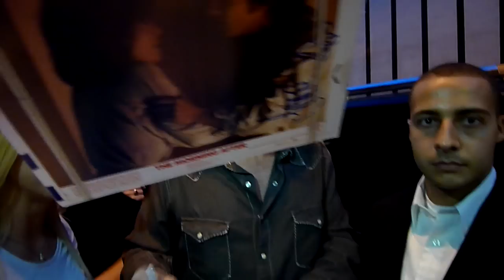Jeff Bridges of Tron Legacy signing autographs at Steward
Authentic celebrity autographs. We only have original, authentic autographs obtained in person with proof.